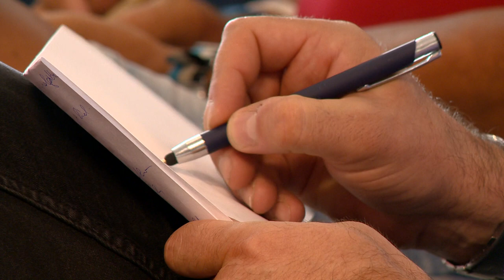Teljes a keret - Kölcsey Televízió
Teljes a Fatum-Nyíregyháza játékoskerete, a csapatot és a szakmai stábot pénteken mutatták be a sajtó képviselőinek. A tizenegy hetes felkészülés az orvosi vizsgálatokkal már csütörtökön elkezdődött, hétfőtől pedig a konditeremben és a pályán indul el a munka. A nyíregyházi röplabdázók a hazai bajnokság és a Magyar Kupa mellett a CEV Kupában is pályára lépnek.